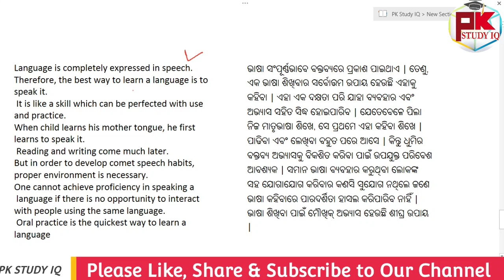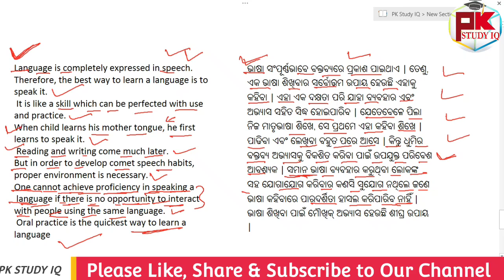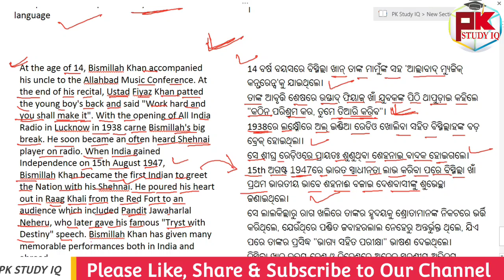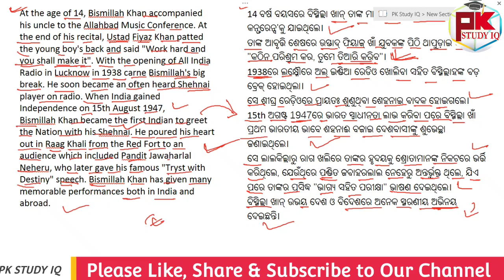class - 103 II English Class Translation for All District Court Exam 2022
GK For Aso
ASO Classes
English Class
Math Class
GK Classes
Character Certificate
District Court Recruitment 2021
Odisha Job
10th Pass Jobs in Odisha 2021.
10th Pass Bank Jobs.
OPSC EXAM
UPSC EXAM
OSSC EXAM
RAILWAY EXAM
Court Clerk Preparation
ASO
ASO EXAM
ASO RESULTS
OSSSC